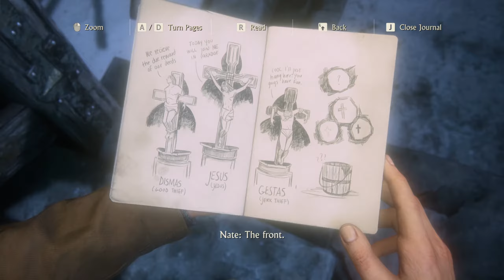Rafe is weird | Uncharted 4: A Thief's End - Part 7